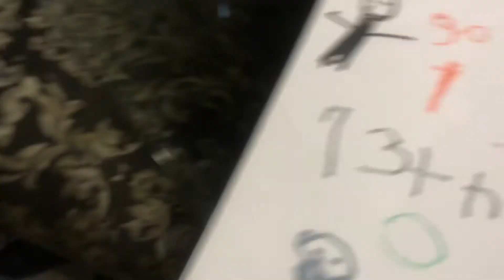Kid Playing Card Circles Homework